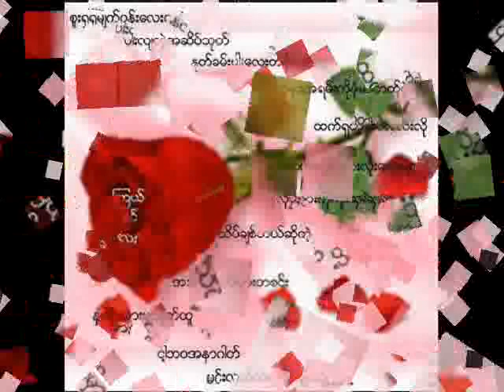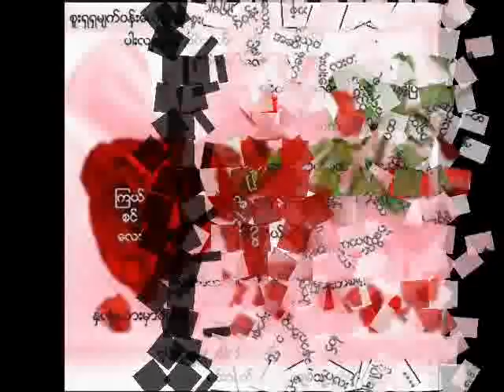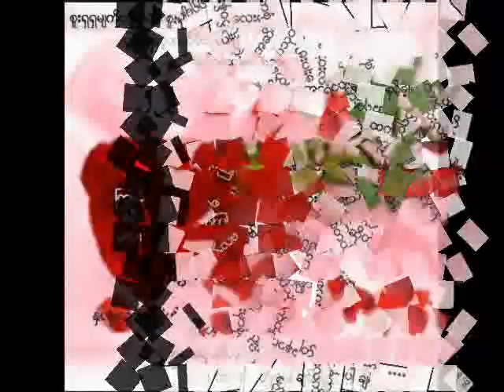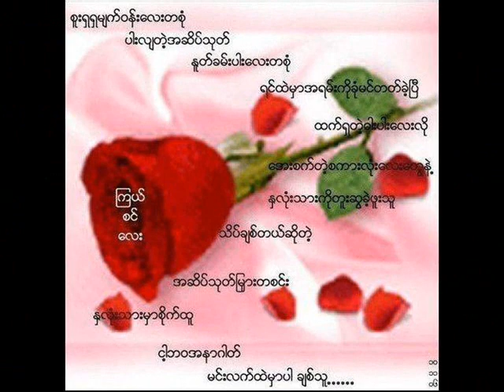myanmar love songs